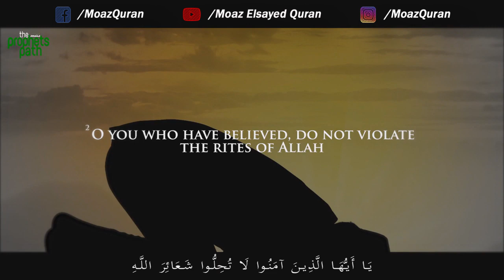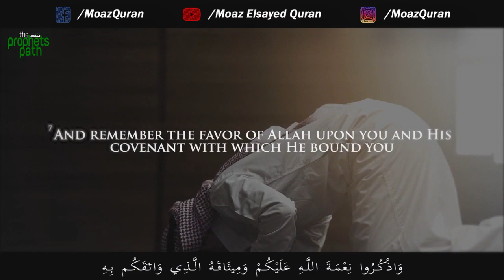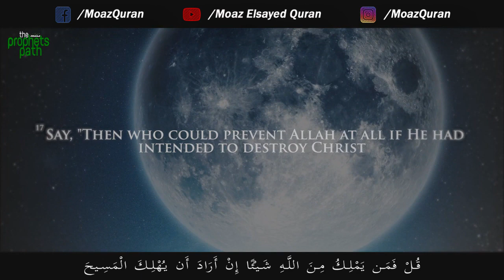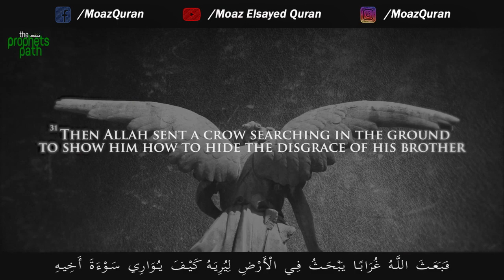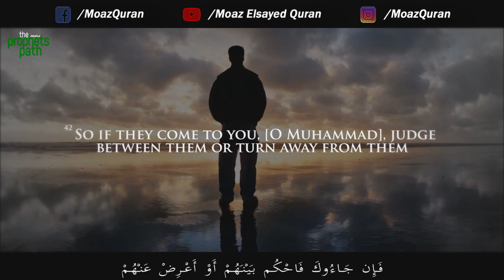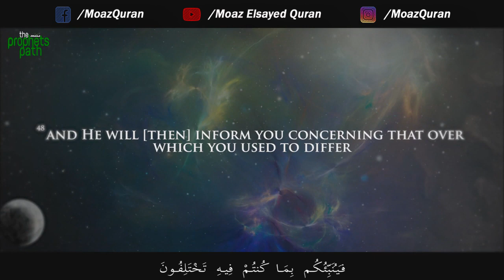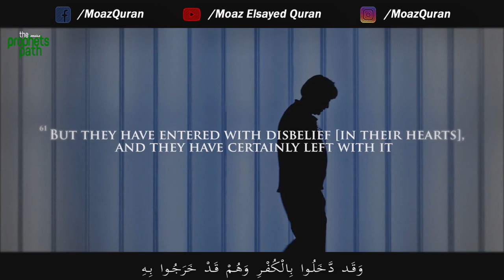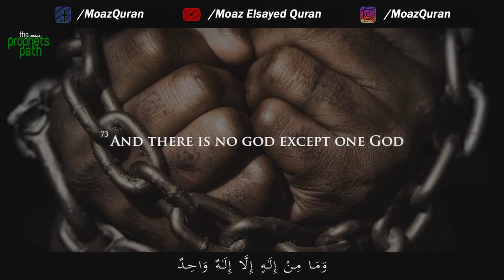Soothing Recitation of Surah Al-Mai'da | Qari' Moaz Elsayed | القارئ معاذ السيد (Surah 05)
Heartwarming recitation from Surah Al-Mai'da for Qari' Moaz Elsayed

Share without asking!
الدال على الخير كفاعله | إنشر ولا تسأل
القارئ معاذ السيد

Note: Montage completed by TheProphetsPath Youtube Channel and uploaded by written permission.